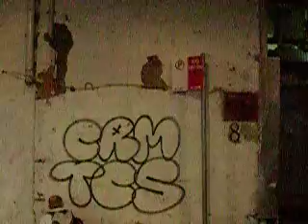I love CRMTCS!